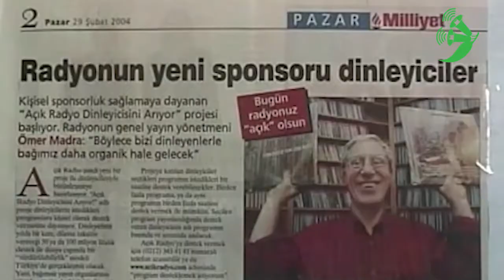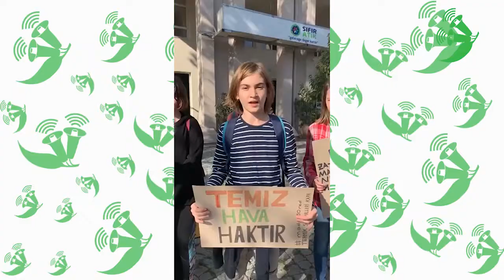Ömer Madra iklim hareketlerini değerlendiriyor.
Açık Radyo'dan Ömer Madra küresel iklim grevleri ve iklim krizi ile ilgili görüşlerini, mücadelenin dünü, bugünü ve yarınını anlatıyor.